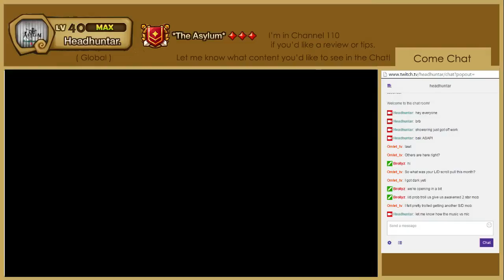Day 4 - Guild Battles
Horrible Guild Battle day.

Brain was drained from work.

What not to do when picking team!